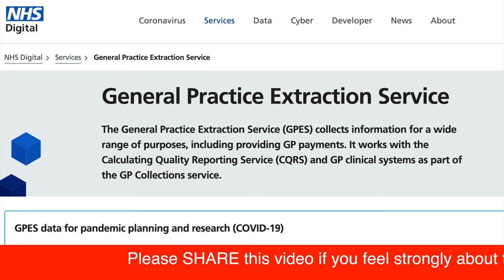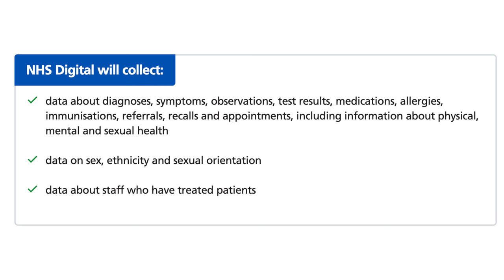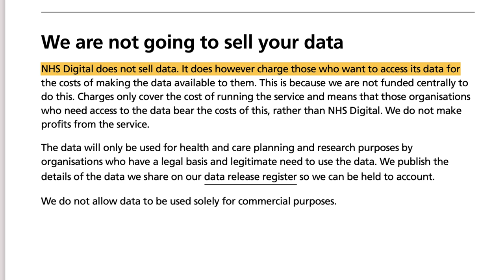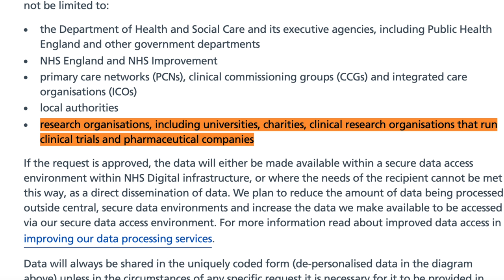NHS Selling Access to YOUR Data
From 1 September, the NHS will share YOUR DATA for a price, unless you opt out.

Many of you may not be aware that the NHS are going to start sharing [selling access to] your medical data. 10 years of it, and more. The amount of data to be shared is significant. All GP practices' data will be complied onto a central database including data about diagnoses, symptoms, observations, test results, medications, allergies, immunisations, referrals, recalls and appointments, including information about physical, mental and sexual health,  data on sex, ethnicity and sexual orientation, data about staff who have treated patients.

This is an OPT-OUT - not an OPT-IN - meaning you are IN unless you tell your GP not to share your data. I have set up a petition on change.org to get this changed, check it out here:

External Media Drive And if you like my house and decor

🎓 Brilliant contract law book:
🎓 Excellent book with an overview of criminal law